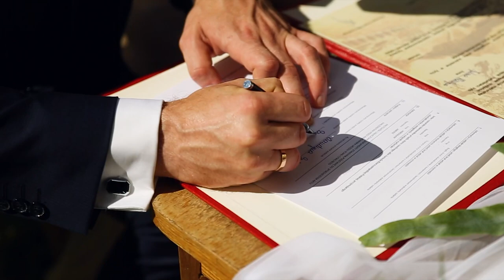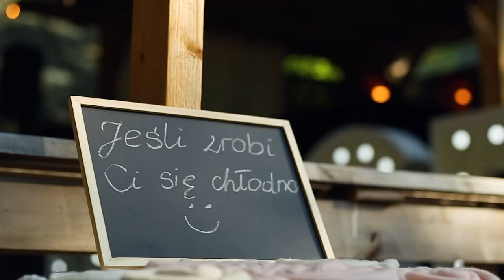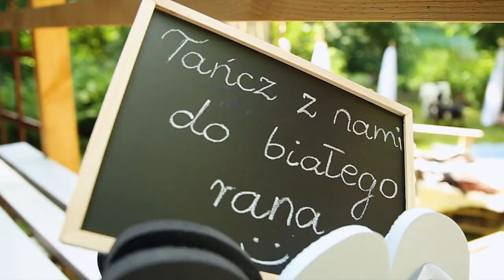NASZ ŚLUB I WESELE W PLENERZE❤️🎉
Chciałam serdecznie was zaprosić do oglądania filmu z naszego Wesela.
Był to dla nas naprawdę magiczny dzień i mam nadzieję,  że skrawek tego uda wam się dostrzec w tym filmie￼.
Od początku chcieliśmy, aby był to ślub plenerowy. Początkowo miał być nad polskim morzem. Jednak później dotarliśmy trochę bliżej. Przez myśl nam nie przeszło, z jak wieloma problemami przyjdzie nam się zmierzyć, jeśli chodzi o organizację ślubu. Imprezę przesunęliśmy o rok.
Nie wszystko poszło idealnie, ale było pięknie, gorąco i co ważne, w gronie najważniejszych dla Nas osób.

Profesjonalne fragmenty tego filmu pochodzą od naszego kamerzysty @filmyzwesela.pl

Dziękujemy również @rafalolechowski za mini film którego fragmenty również mogliście zobaczyć w tym vlogu.